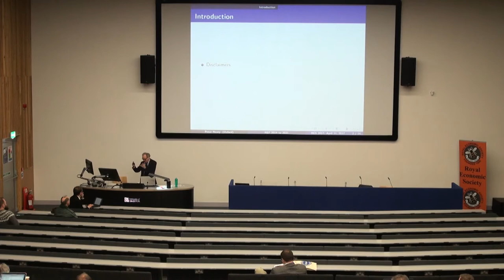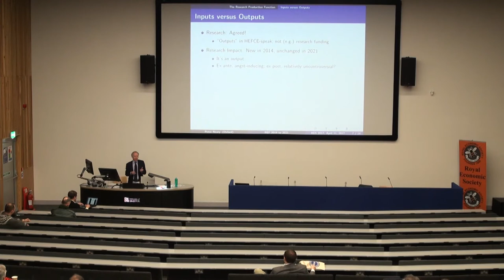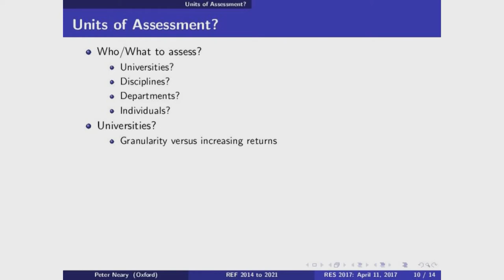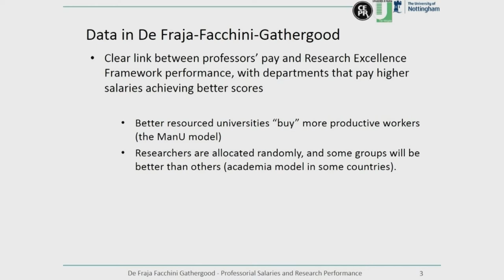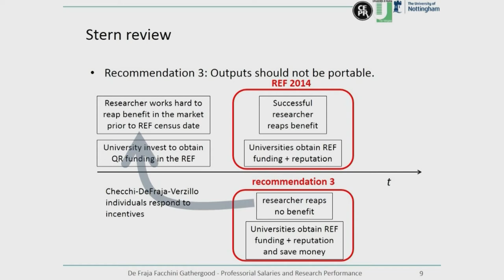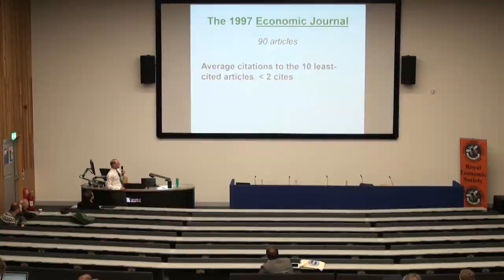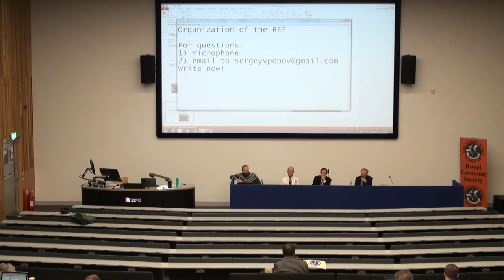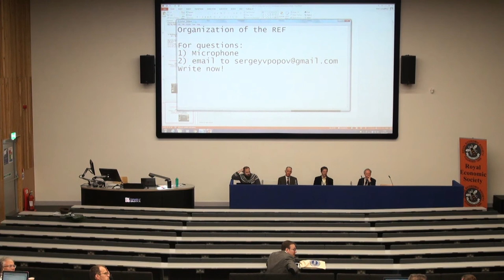Special Session SB2: Organisation of the Research Excellence Framework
Chair: Sergey Popov, Queen’s University Belfast.

REF 2014 to 2020: A Great Leap Forward?
Presented by Peter Neary, University of Oxford.

REF 2014 Process across the Academic
Disciplines
Presented by Catriona Manville, RAND Europe.

Professorial Salaries and Research Performance
Presented by Gianni De Fraja, University of Nottingham.

Conceptual Issues in Research Assessment
Presented by Andrew J. Oswald, University of Warwick.